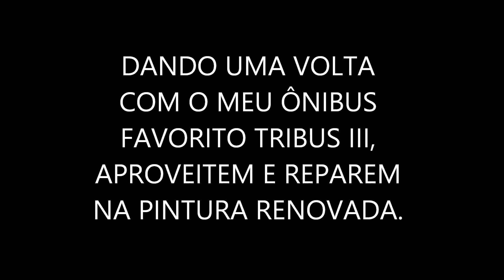18 WOS ALH MOD BUS ITAPEMIRIM UMA VOLTA COM O TRIBUS III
UMA VOLTA NO TRIBUS III DA MIRIM, VEJAM COMO ELE TA LINDO COM ESSA PINTURA RENOVADA